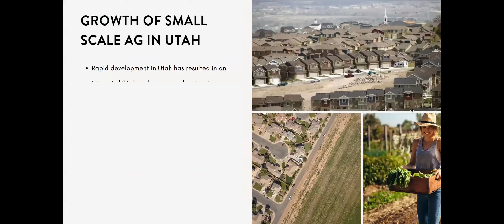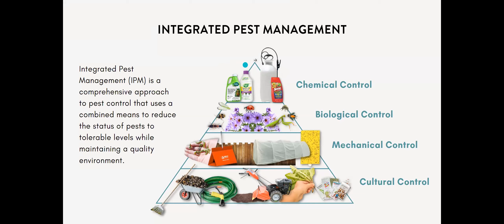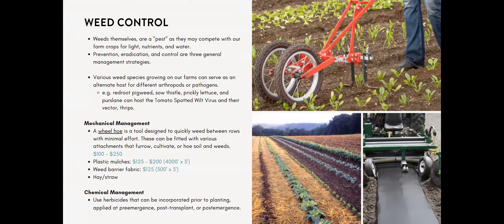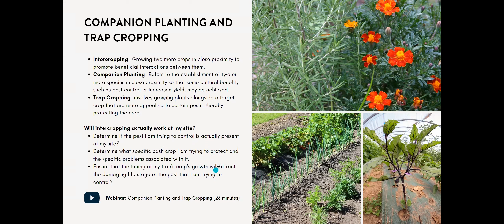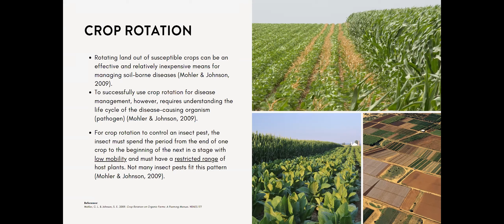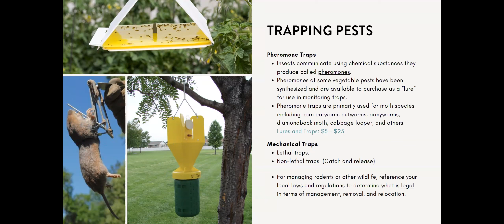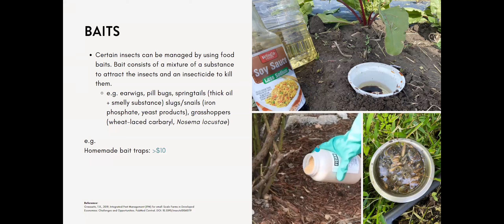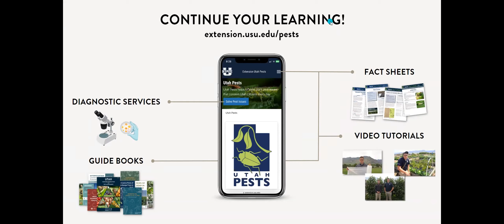Pest Management for Small Scale Growers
Nick Volesky, Utah State University: Nick works with the 'Integrated Pest Management' program team at Utah State University Extension. He scouts various vegetable production farms and sites for any signs of disease or pests. He sends out seasonal pest advisories, edit publications and fact sheets, along with develop web content, and design outreach programs to better help our farmers and home owners.